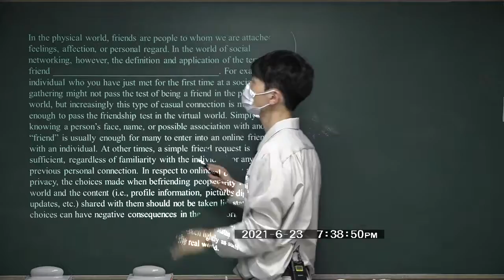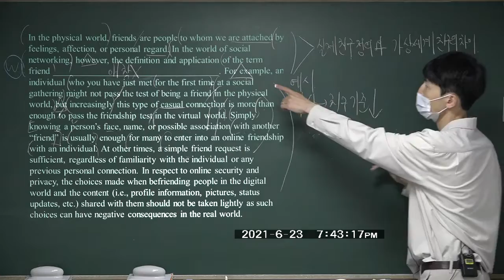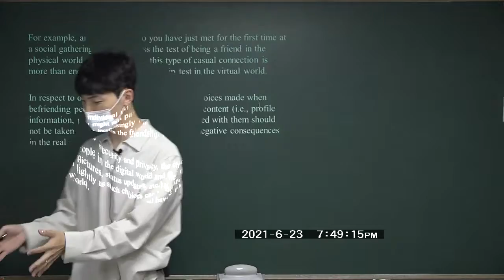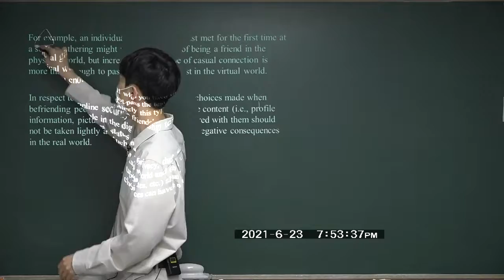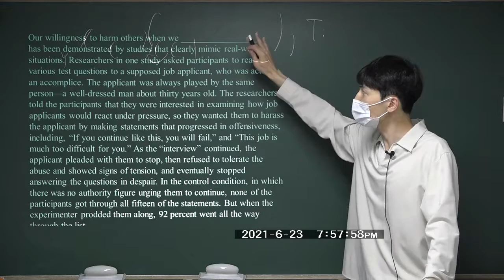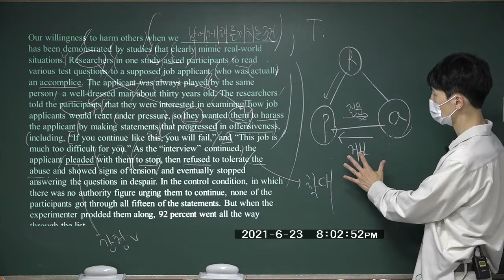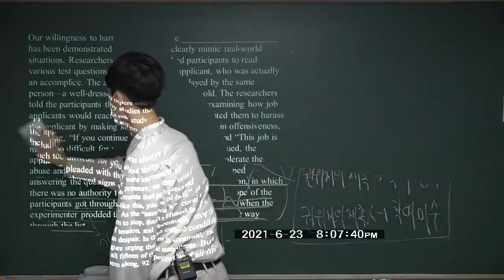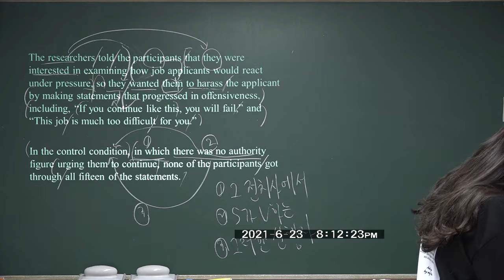[수능영어] 수능특강 영어독해연습 4강 3번, 4번 - 안현상 강사